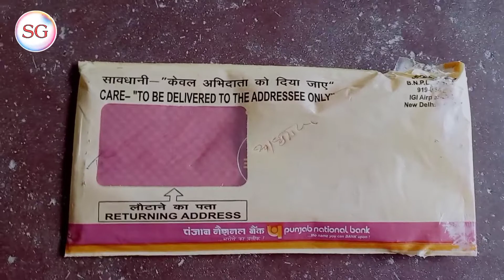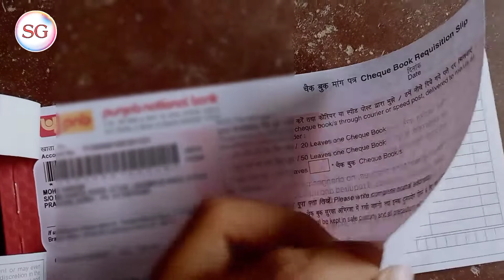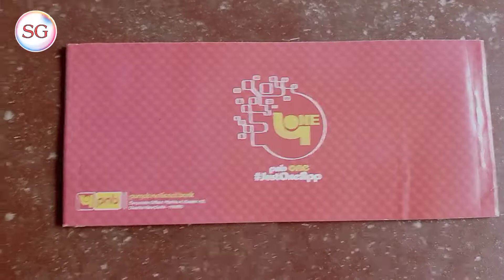PNB Cheque Book Unboxing 2022 | How To unboxing Cheque Book Unboxing | PNB Cheque Book details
Aaj ki is video mein ham aap logon Ko punjab National Bank cheque book unboxing karke Jo online account open kya tha video kyc wala

Queries Solved

 PNB Cheque Book Unboxing 2022
How To unboxing Cheque Book Unboxing PNB Cheque Book details